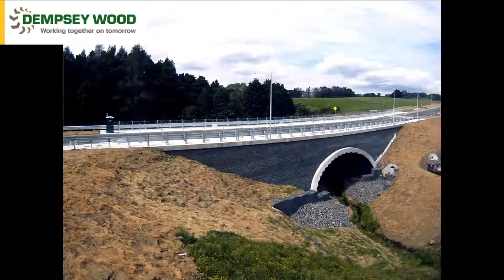Murphy's Road Culvert Time-lapse, December 2016 to November 2017